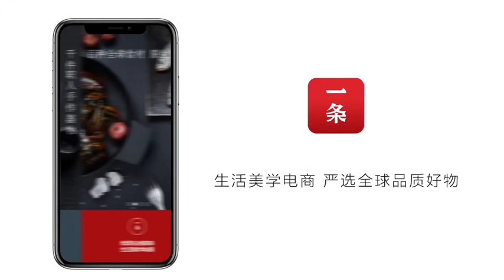一個中國姑娘，在可可西里冒死拍攝藏羚羊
一個中國姑娘，是個有理想的女攝影工作者冒著各種危險與險惡環境在可可西里冒死拍攝藏羚羊.